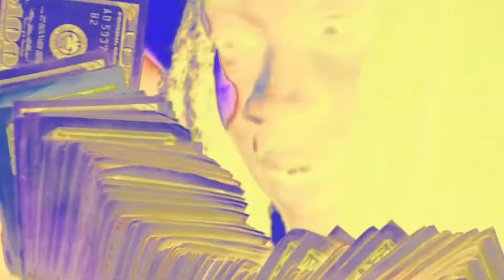Zello X Ots Ty "Extorted"